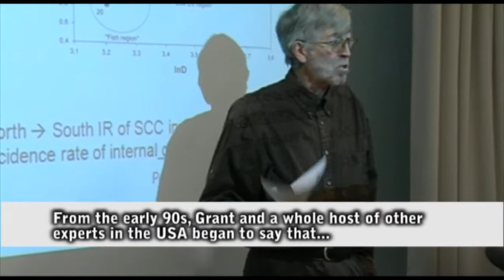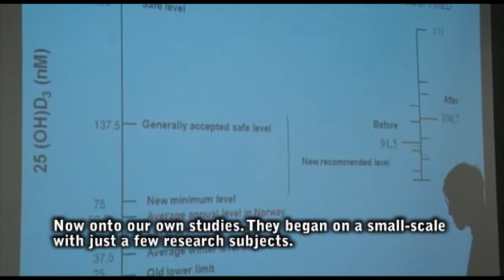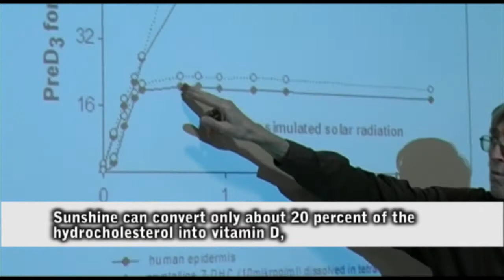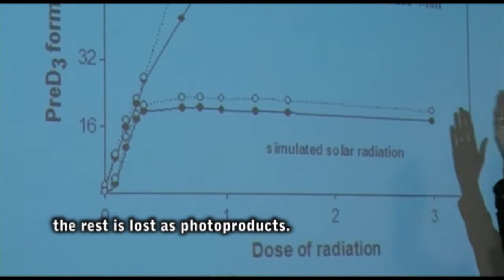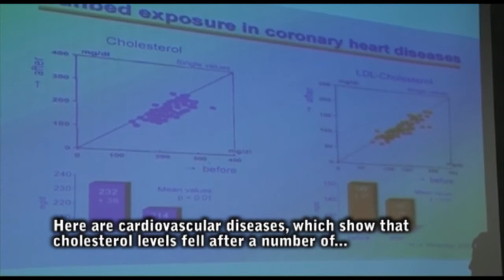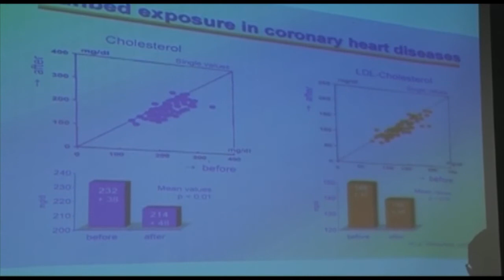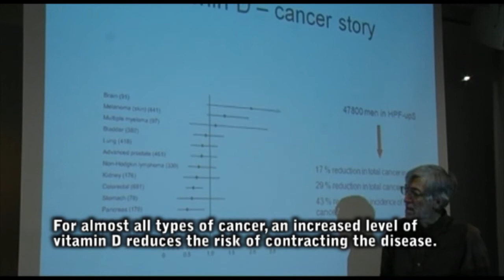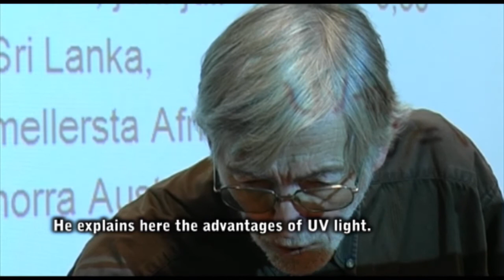Sun Exposure and vitamin D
Solarium produces they life important vitamin D equal effective as the sun. Professor Johan Moan lectures about new research. The research prize from the University of Oslo 2010 goes to Professor Johan Moan from the Department of Radiation Biology at the Institute for Cancer Research.